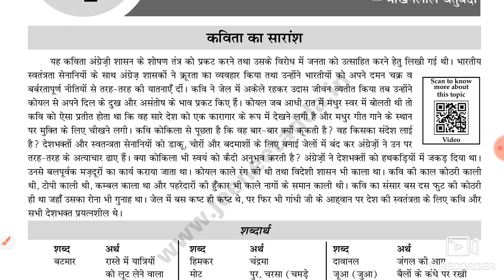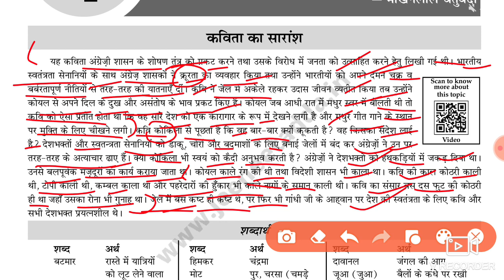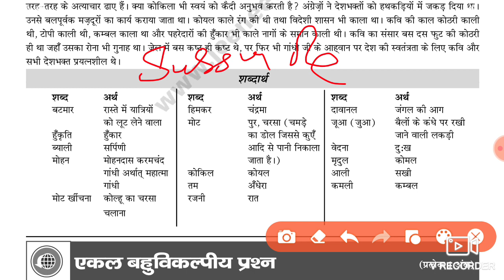कैदी और कोकिला / Class 9 Hindi Kshitij Chapter 12 / kaidi aur kokila full Explanation / Summary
Class 9 Hindi Term 2 Exam (Course A) | Complete Master Plan for Study

👇👇 Class 9 Term 1and 2 Syllabus 👇👇

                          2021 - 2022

Hi

Guys I Am New Youtuber here please Support my Channel like and share and Subscribe if any doubt ask me in chat section as soon as possible I will reply...thank you so much for your support  your aman cool...

Guys Aaj Ki Is Video Me Maine Aapko Ye Bataya Hai Ki Class 9 Hindi Kshitij Chapter 12 | kaidi aur kokila full Explanation hai Ummeed Hai Aapko Ye Video Bahut Pasand Aayegi

Social Links.

Also Watch :-

👇👇 Class 9 Term 2 Sample Paper 👇👇

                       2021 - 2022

🤗🤗🤗Thanku🤗🤗🤗